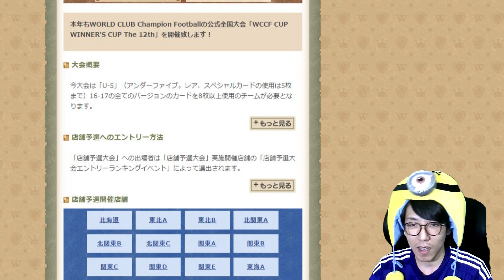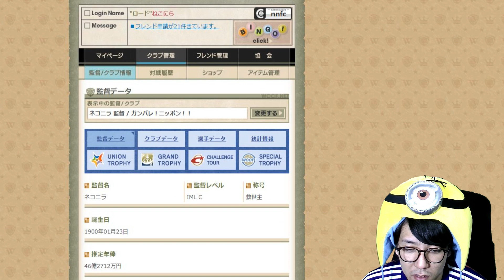【WCCF】☆日本代表U-5R育成完了☆チーム紹介完結編☆【ダブシ】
札幌から帰ってまいりました。
お陰様で、東京が南国に感じます。